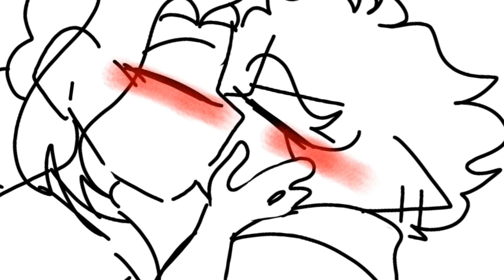Jaime's Voice Claim ✨